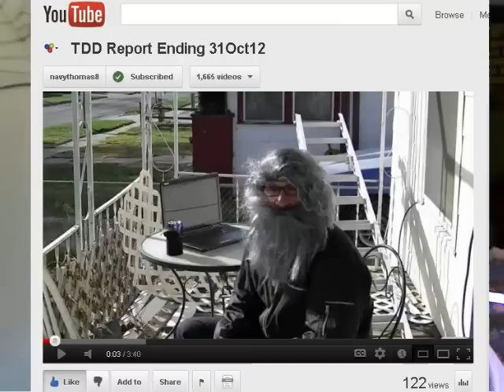TDD report for November 3, 2012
TDD show notes and extras